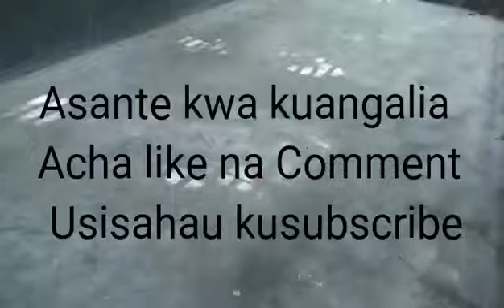Ukweli Kuhusu broiler /Magonjwa; Corona Virus/ Maabara na hormones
Video hii inahusu kuku wa broiler, jinsi walivyotengenezwa, wanavyozalishwa na madhara yao kwa afya ya binadamu. Pia ukweli kuhusu kuambukizwaji wa ugonjwa wa corona kwa binadamu, kutumika kwa arv na hormones ambazo zina madhara kwa mlaji. Karibu sana. Usisahau kusubscribe, like na comment... Asante